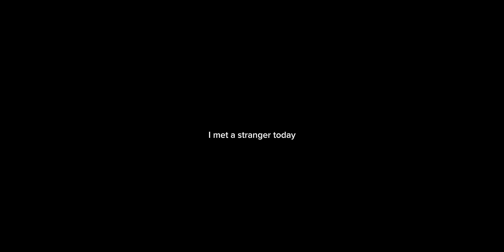"I met a stranger today"